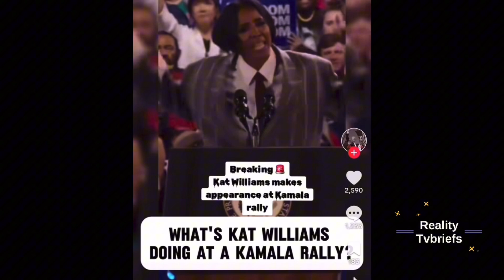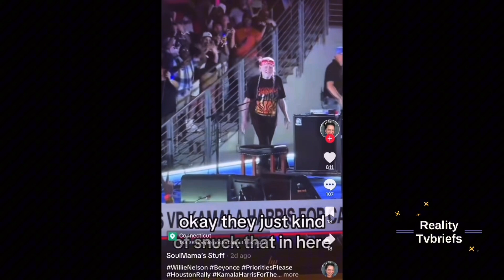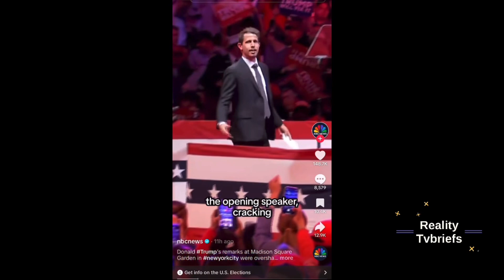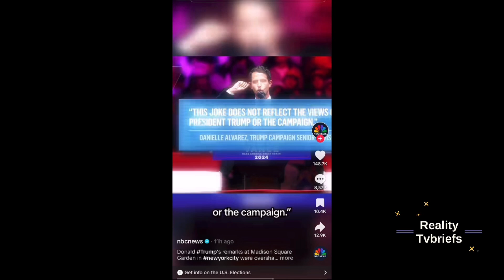Kamala Gets endorsed by Beyonce